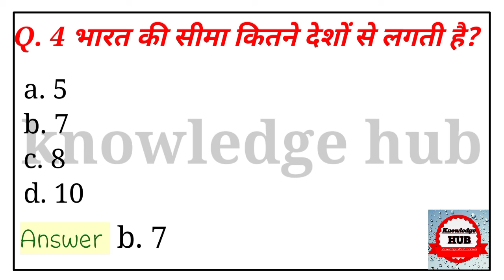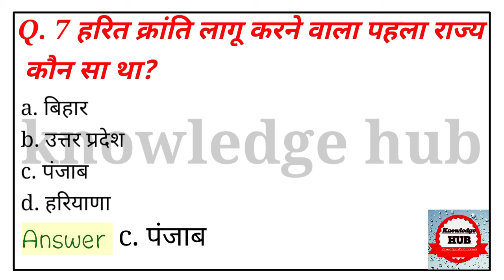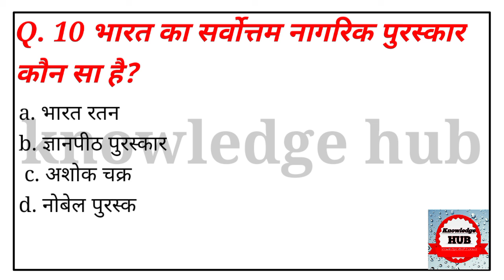Most important gk question // general knowledge // current affairs // knowledgehub //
Here is the all important questions regarding to every competitive exams which is based upon Centre or state level
India politic
General knowledge is information that has been accumulated over time through various mediums. It excludes highly specialized learning that can only be obtained with extensive training and information confined to a single medium. General knowledge is an important component of crystallized intelligence. It is strongly associated with general intelligence and with openness to experience.Studies have found that people who are highly knowledgeable in a particular domain tend to be knowledgeable in many. General knowledge is thought to be supported by long-term semantic memory ability. General knowledge also supports schemata for textual understanding.